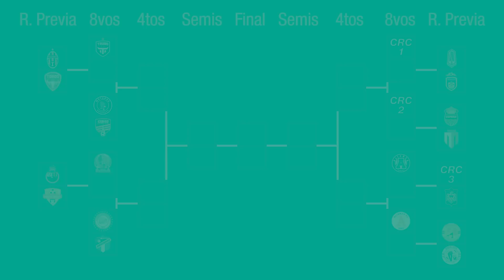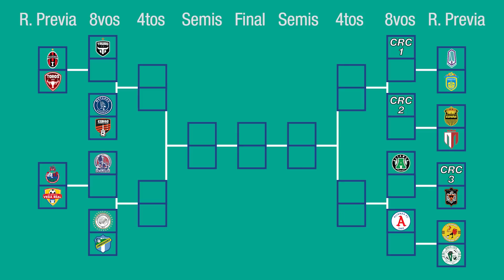ESTOS SERÁN LOS ENFRENTAMIENTOS EN LA LIGA CONCACAF 2022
Ayer se realizó el sorteo de la última Liga Concacaf y por eso hoy repaso cómo quedó el cuadro del torneo con los enfrentamientos en la ronda previa y los octavos de final